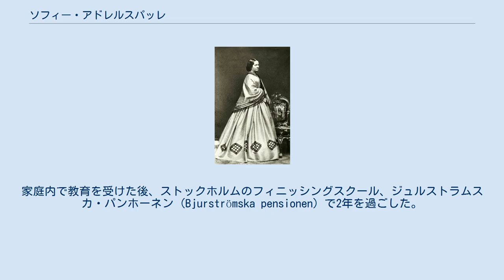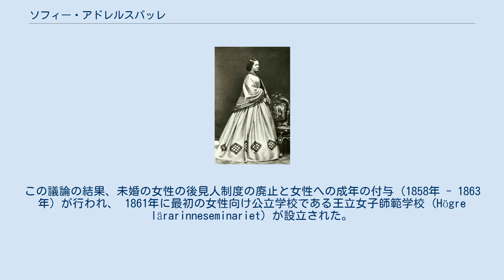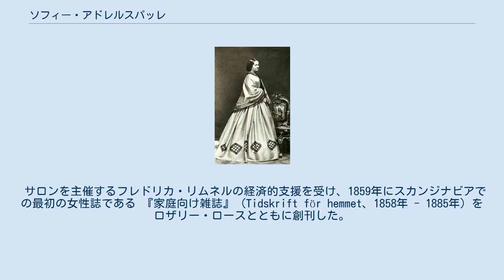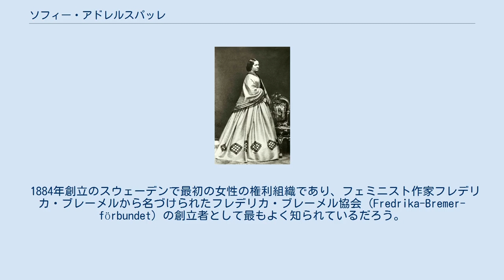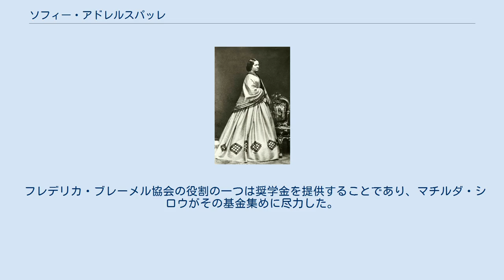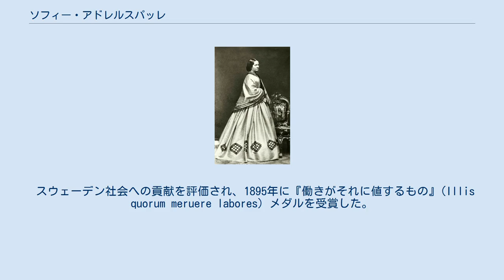ソフィー・アドレルスパッレ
カリン・ソフィー・アドレルスパッレ (Carin Sophie Adlersparre、1823年7月6日 – 1895年6月27日) はスウェーデンの19世紀の女性の権利運動の先駆者のひとり。
旧姓はレイヨンフーヴッド (Leijonhufvud)。
スカンジナビアでの最初の女性誌である 『家庭向け雑誌』 (Tidskrift för hemmet、1858年 - 1885年) の創刊者、編集者、『手芸の友』 (Handarbetets vänner、1874年 - 1887年) の共同創始者、フレデリカ・ブレーメル協会 (Fredrika-Bremer-förbundet、1884年) の創始者であり、1885年にスウェーデンで公立委員会の委員になった最初の女性二人のうちの一人。
 ペンネームのエセルデでも知られている。
 エリック・ガブリエル・クヌットソン・レイヨンフーヴッド中佐とソフィー・エメレンティア・ホッペンシュテットの間に生まれた。
家庭内で教育を受けた後、ストックホルムのフィニッシングスクール、ジュルストラムスカ・パンホーネン (Bjurströmska pensionen) で2年を過ごした。
1869年に貴族で海軍中佐のアレックス・アドレルスパッレ (1812年–1879年) と結婚、彼の5人の子供の義母となった。
アレックスはソフィーの社会変革活動に協力的だった。
 フェミニストで作家のフレデリカ・ブレーメルの崇拝者であり、米国での数年間の滞在で女性の権利に興味を持ち1857年にスウェーデンに帰国したロザリー・ロースとの交流を通じてフェミニスト活動に従事するようになった。
このころ、フレデリカ・ブレーメルの1856年の小説「ハルタ」(Hertha) に喚起され、スウェーデンで公の場で女性の権利の議論があった。
この議論の結果、未婚の女性の後見人制度の廃止と女性への成年の付与 (1858年 - 1863年) が行われ、 1861年に最初の女性向け公立学校である王立女子師範学校 (Högre lärarinneseminariet) が設立された。
 サロンを主催するフレドリカ・リムネルの経済的支援を受け、1859年にスカンジナビアでの最初の女性誌である 『家庭向け雑誌』 (Tidskrift för hemmet、1858年 - 1885年) をロザリー・ロースとともに創刊した。
女性の権利、性役割、フェミニズムについて論じるスウェーデンで最初の定期刊行物であり、すぐに成功を収めた。
 アドレルスパッレとロースは1868年まで共同編集長の役割を担い、ロースが引退した後はアドレルスパッレが一人で編集長を務めた。
ジャーナリストとしてはペンネームのエセルデで知られるようになった。
1886年に『家庭向け雑誌』は廃刊となり、新しい女性誌『ダグニ』(Dagny) に引き継がれた。
アドレルスパッレは1886年から1888年まで『ダグニ』の編集長、その後1894年まで同誌の取締役を務めた。
 スウェーデンでは1862年に女性に地方参政権が付与されていたが、アドレルスパッレは女性参政権には焦点を当てなかった。
アドレルスパッレと彼女の雑誌の社会運動の焦点は、女性の経済的な自立につながる教育と職業へのアクセスであった。
「女性には仕事が必要であり、仕事には女性が必要である」と主張した。
 1862年に女性の職業教育のための夜学を創設した。
 1863年には秘書業務部門を設立、人材紹介として成果を上げた。
1864年に、後に義理の姉妹となるソフィア・アドレルスパッレに触発され、女性がスウェーデン王立美術院で男性と同じ条件で学べるようスウェーデン議会に請願した。
その当時、女性がスウェーデン王立美術院で学ぶには特別な調整が必要で、ソフィア・アドレルスパッレは成功した芸術家であったが、そこで学ぶことはできなかった。
ソフィア・アドレルスパッレの請願は議会で審議され、1864年の改正で女性が男性と同じ条件で学ぶことが許可された。
 1866年に、女性の教育、職業へのアクセスを増やす活動をする女性のための無料図書館『ストックホルム読書室』 (Stockholms läsesalong) の共同創設者となった。
 女性のための無料図書館を作る目的について「継続的な自己学習と人生におけるより大きく広い展望のため」と述べた。
 女性の教...